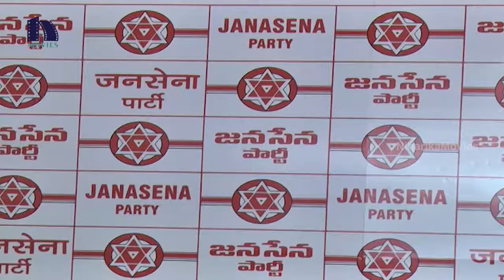Janasena Party Press Meet || Janasena Party Completes 3 Years || Pawan Kalyan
Watch Janasena Party Press Meet.